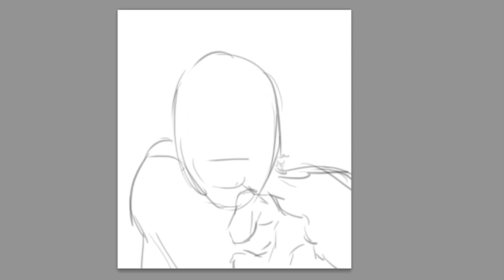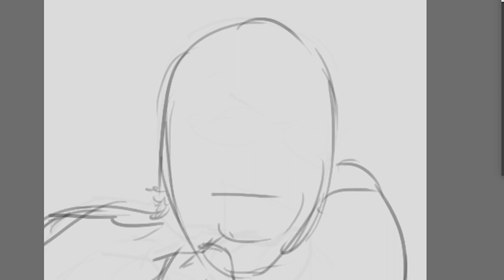Pedofiles Presents Animation 03 Rough Sketches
This is is till in the very rough stages,.It's a total of 30 frames and planning to add more to make the animation more smoother, once the flow is good,we'll be cleaning the lineart and then finalizing the animation with colors and background,."